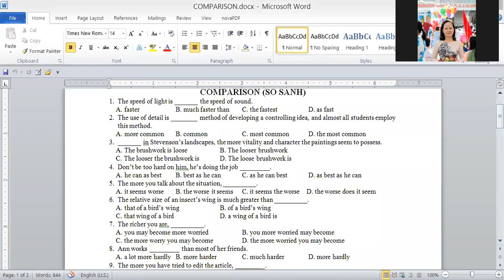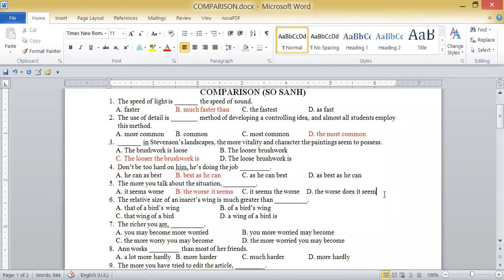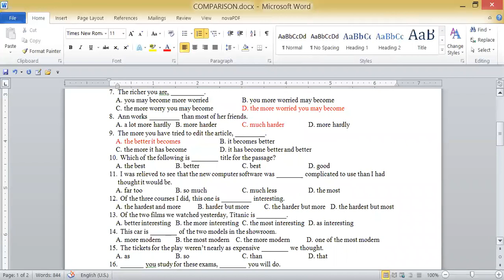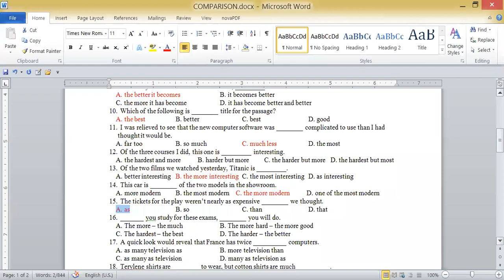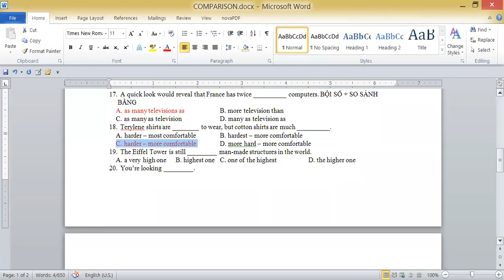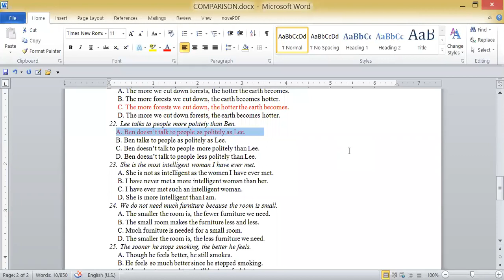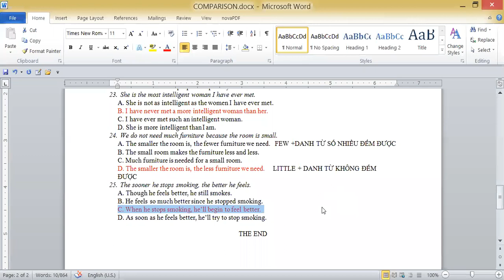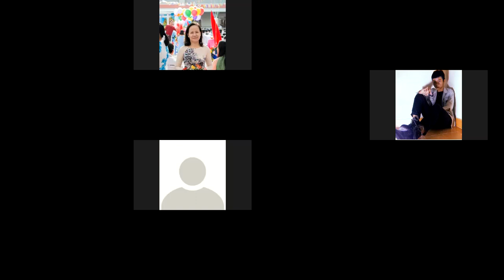GIẢI THÍCH BÀI TẬP SO SÁNH